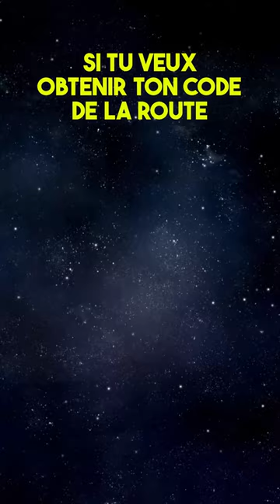Comment bien faire un créneau ?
👉 Rejoignez la formation 7 jours pour obtenir le Code de la route